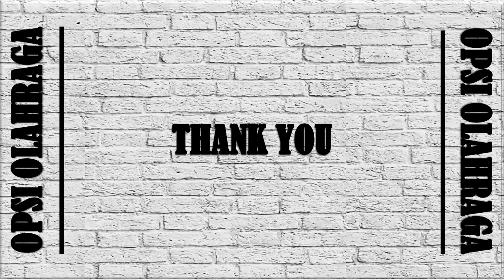PREDIKSI PERSELA LAMONGAN VS BHAYANGKARA FC || BRI LIGA 1 2022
prediksi starting line up persela lamongan vs bhayangkara fc